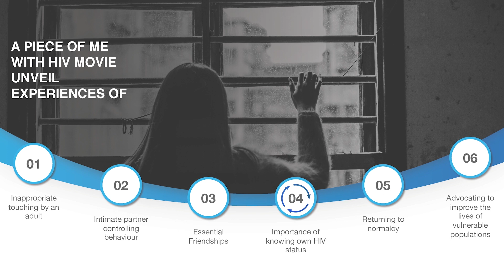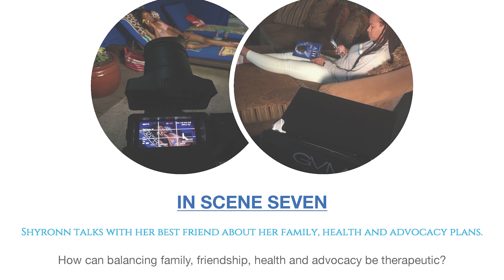A PIECE OF ME WITH HIV MOVIE "Video Presentation" EDUCATIONAL TOOL (7 of 9) BALANCING LIFE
In A PIECE OF ME WITH HIV MOVIE, Shyronn is on the phone with her best friend discussing her family,  health, and advocacy plans.

Discussion Point ONE:  How can balancing family, health and advocacy be therapeutic?

BIO
Shyronn is a highly accomplished author, filmmaker, and advocate who has authored a dozen books exploring her experiences living with HIV. Beyond her literary achievements, she serves as the Writer and Executive Producer of the compelling film "A PIECE OF ME WITH HIV," currently streaming on Amazon. Through her captivating storytelling, delve into Shyronn’s journey, access valuable resources, and join the movement toward a more informed and compassionate approach to HIV awareness at iknowAwareness.com.

Schedule Meeting with Shyronn Jones

A PIECE OF ME WITH HIV MOVIE
Official Trailer | AMAZON Prime Video
[Video] POWERPOINT PRESENTATION
[PDF] POWERPOINT PRESENTATION
[MUSIC] PD "Premature Diagnosis" CHAPTER 3

iknowAwareness BOOKS
A PIECE OF ME WITH HIV Autobiography
A PIECE OF ME WITH HIV Movie Script & Discussion Guide
20 STEPS TO MAKE A INDEPENDENT MOVIE
BUY A HOUSE IN 31 DAYS: FROM PRE-APPROVAL TO CLOSING DAY
Language Is Art HIV ACTIVITY BOOK
Language Is Art HIV COLORING BOOK
Language Is Art HIV STORYBOOK
CNA WITH HIV
BLOG LOGS, QUOTABLE QUOTES & TEA
DATING WHILE LIVING WITH HIV
F*** THEM GROWN A** KIDS: NOT ALL OF THEM, JUST SOME OF THEM

REFERRALS & RESOURCES

Rare Patient Voice Research Studies & Surveys connects patients (professionally diagnosed with a condition/disease) and family caregivers with confidential research studies that pay participants on a $120 an hour pay scale.

Earn Money For Yourself and iknowAwareness with LIBERATING RESEARCH
"Please KINDLY SELECT iknowAwareness LLC as YOUR Charity Of Choice to receive 10% of your earnings" liberatingresearch.com

TASKRABBIT same-day service platform instantly connects you with skilled Taskers to help with cleaning, furniture assembly, home repairs, running errands and more.

iknowAwareness.com